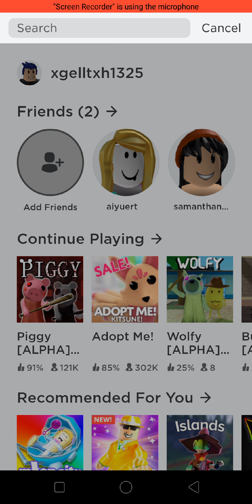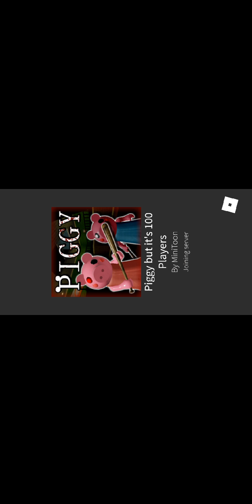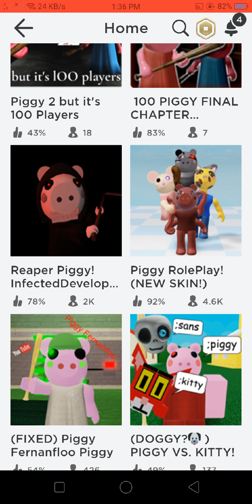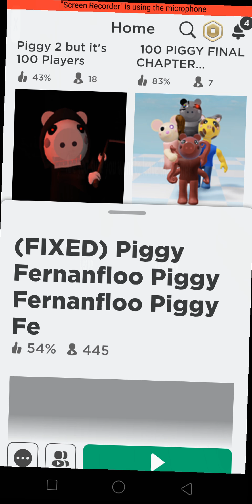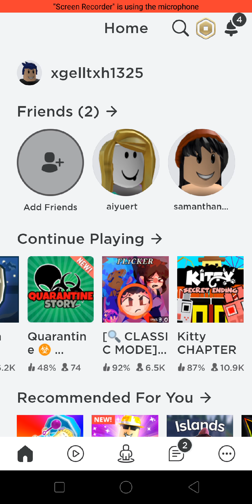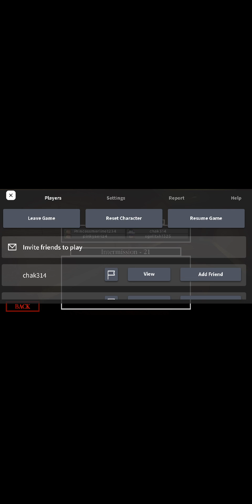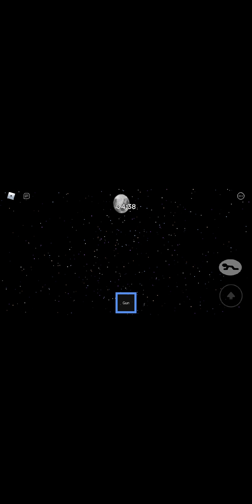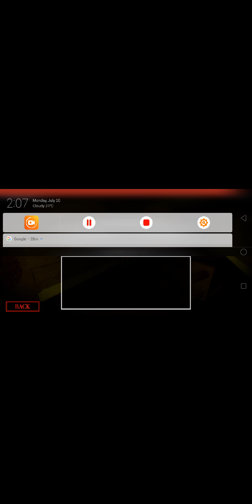Piggy gameplay and kitty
Xan gaming